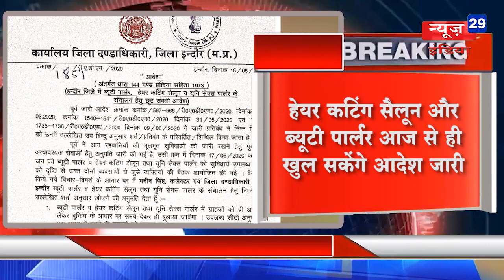News29India#हेयर कटिंग सैलून और ब्यूटी पार्लर आज से ही खुल सकेंगे , आदेश जारी .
हेयर कटिंग सैलून और ब्यूटी पार्लर आज से ही खुल सकेंगे , आदेश जारी . कंटेन्मेंट एरिया में अभी अनुमति नही रहेगी .